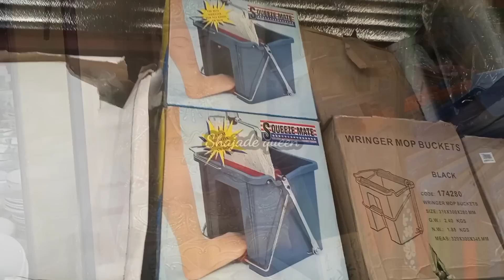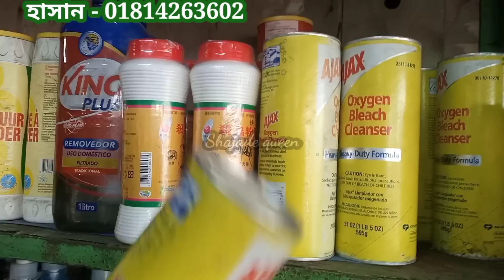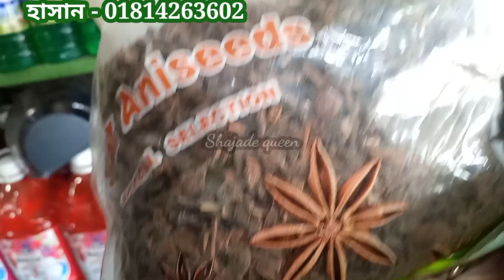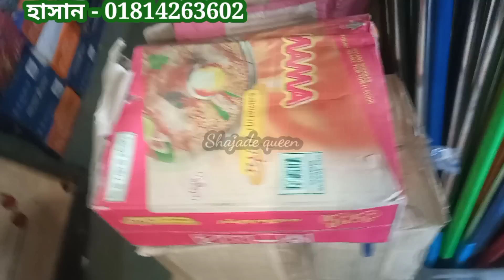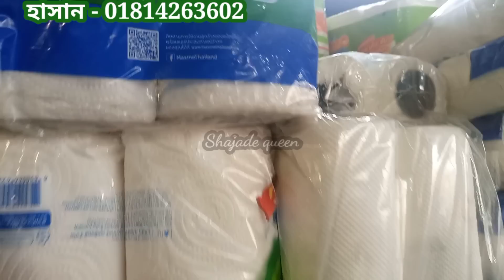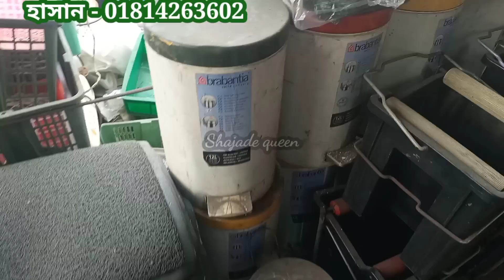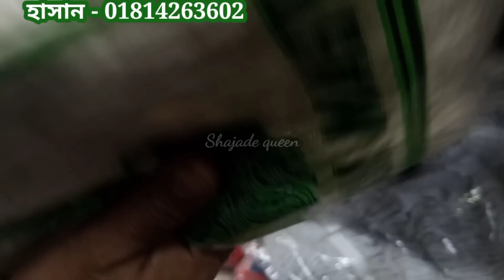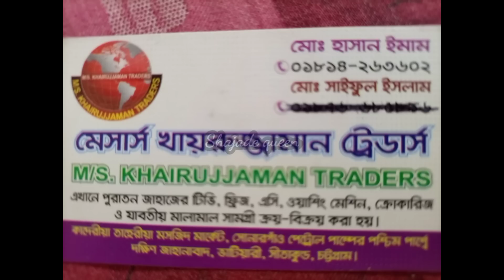শিপ ইয়ার্ডের বিদেশী জাহাজের কিচেন, টয়লেট্রিস, খাদ্য ও দৈনন্দিন জীবনের নীত্য প্রয়োজনীয় সামগ্রী।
November।